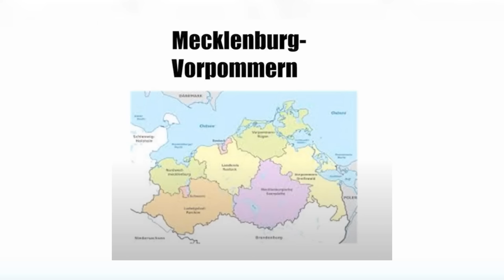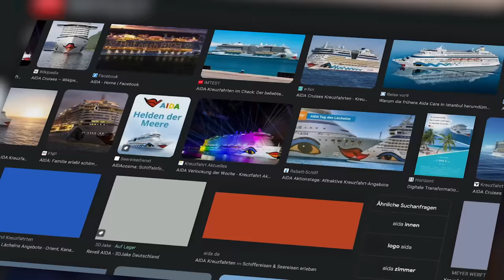Ich hab SIE mit TRAUMURLAUB überrascht! 🌴(weiß von nix)